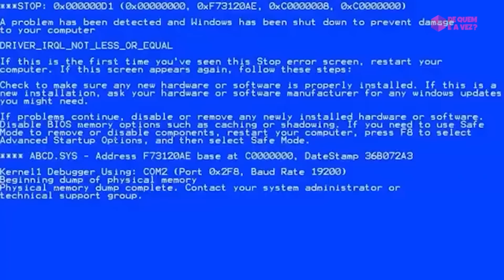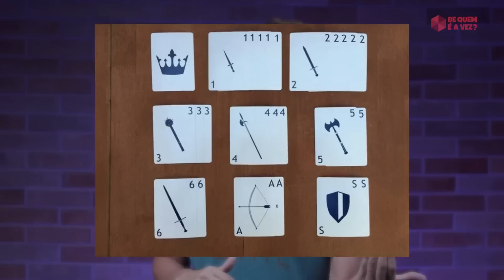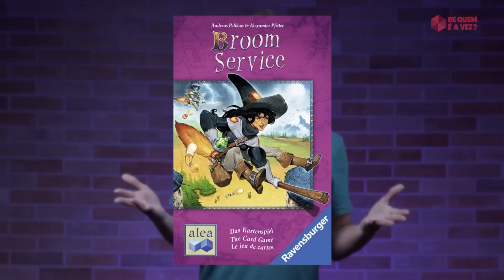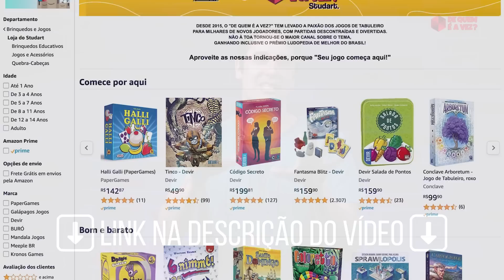POLÊMICA! MEUS PIORES JOGOS? | De quem é a Vez? - Indica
Curtiu os jogos? Confere nossa loja exclusiva

Toda coleção de jogos tem algum tipo de ordenação, seja alfabética, por tamanho, por preço. A minha é organizada pela classificação que o jogo tem no Board Game Geek, o maior fórum de jogos do mundo. Mesmo eu adorando todos os jogos da minha coleção, 5 deles iam acabar ficando nas últimas posições. Você concorda com a classificação deles?

Ah... se puder, segue a gente no Instagram que vou ficar bem feliz

0:00 Introdução
01:12 Mancala
02:55 Scrimish
04:07 Papayoo
05:50 Broom Service: The Card Game
07:11 Uno
08:31 Frase Motivacional
09:22 Encerramento